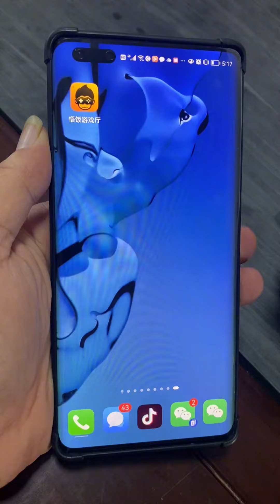千万不要失去身边最重要的东西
华经理的工作日常囧事。
故事纯属虚构，就是为了各位看官能有个开心的一天。
以后新视频会在中午11:30正常发布，加入会员的可以提前观看新上传的视频。希望大家多多加入会员频道支持小华